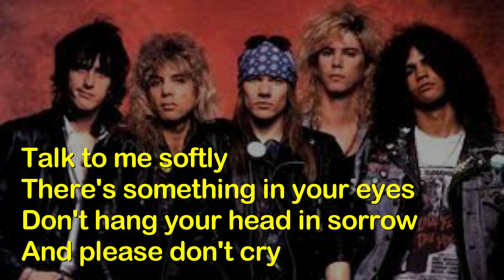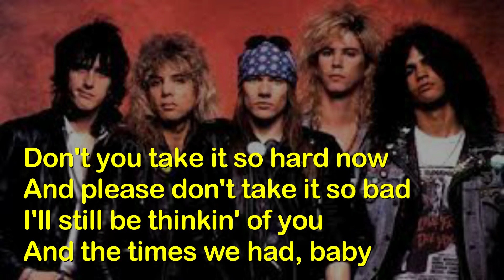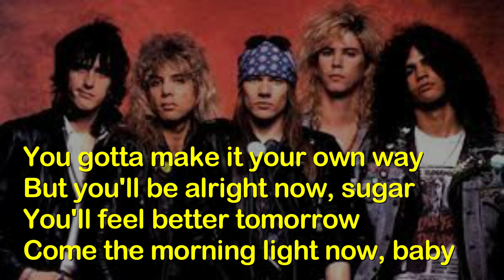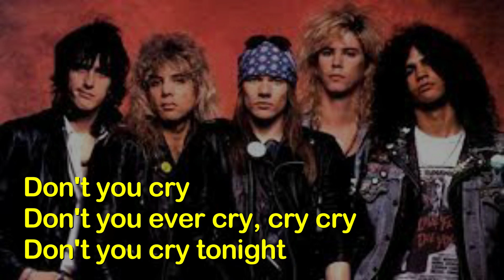DON'T CRY (LYRICS) GUNS N' ROSES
Talk to me softly
There's something in your eyes
Don't hang your head in sorrow
And please don't cry

I know how you feel inside I've
I've been there before
Somethin's changin' inside you

Don't you cry tonight
I still love you, baby

There's a heaven above you, baby
And don't you cry tonight

Give me a whisper
And give me a sigh
Give me a kiss before you
Tell me goodbye

Don't you take it so hard now
And please don't take it so bad
I'll still be thinkin' of you
And the times we had, baby

That I never lied
Oh and please remember
How I felt inside now, honey

You gotta make it your own way
But you'll be alright now, sugar
You'll feel better tomorrow
Come the morning light now, baby

And don't you cry
Don't you ever cry, cry, cry
Baby, maybe someday

Don't you cry
Tonight

Source: LyricFind
Songwriters: Duff Rose McKagan / Izzy Stradlin / Matt Sorum / Saul Hudson / W. Axl Rose